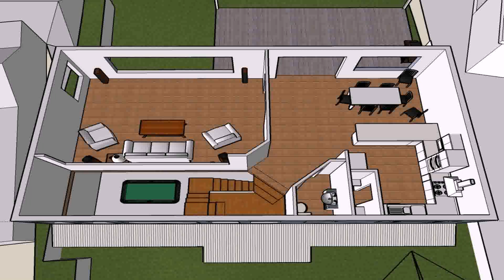One Room Kitchen Home Design - Gif Maker DaddyGif.com (see description)